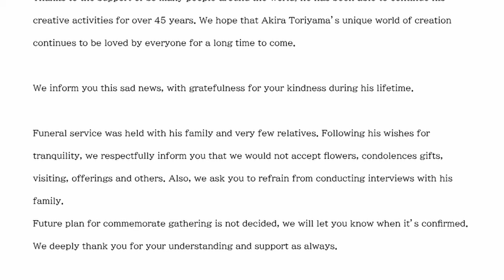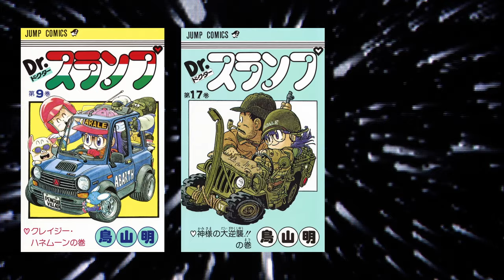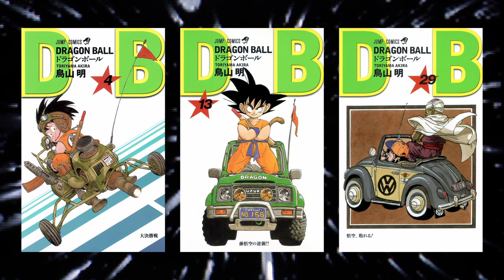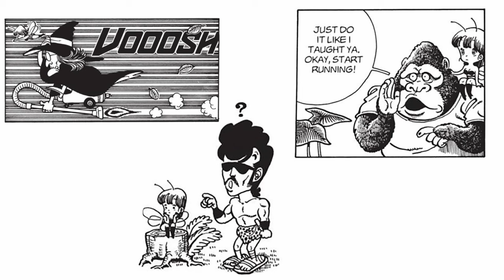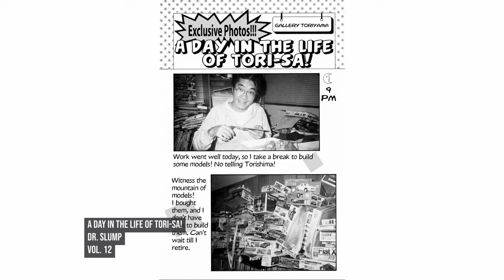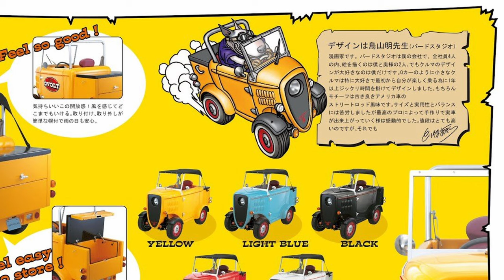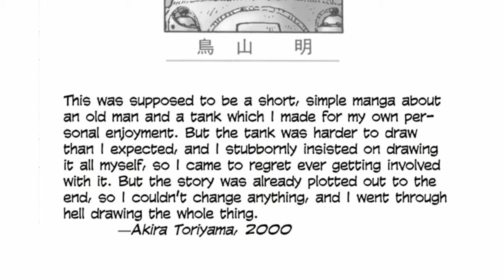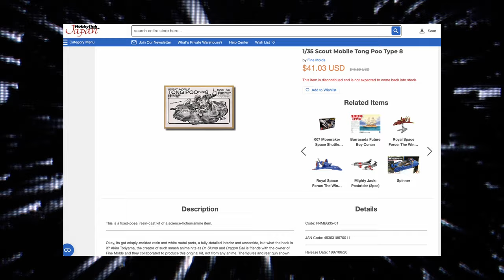Akira Toriyama's Mechanical Designs | Dragon Ball and Sand Land Creator's Underappreciated Machines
An exploration of one of Akira Toriyama’s unsung talents; creating amazing mechanical designs using real-world inspiration.

Read the article this video is based on at Zimmerit.moe
Support us and get cool things like 'zines and stickers

Special thanks to both @toriyamaarts on Twitter and toriyamafanclub on tumblr. Visit their pages for all the inspiration you could ask for.